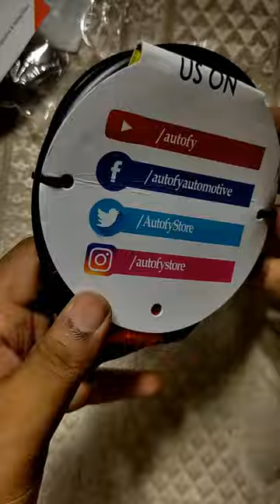Unboxing Autofy Heavy Duty 4 Digit Combination Lock For Helmet & Rockrider ST20